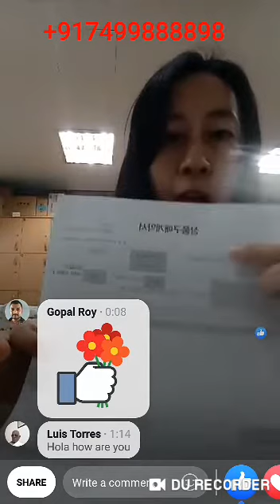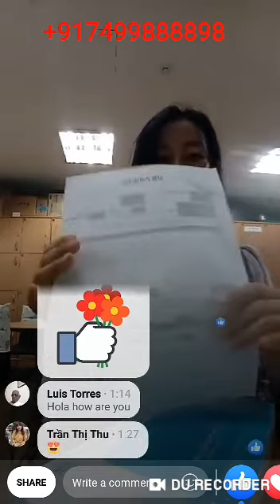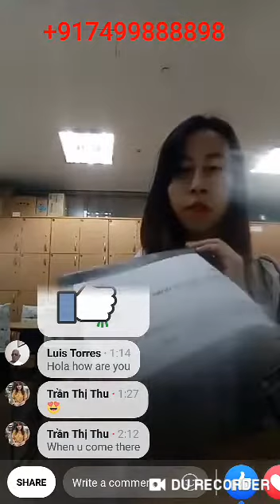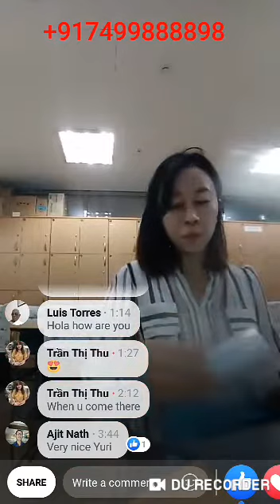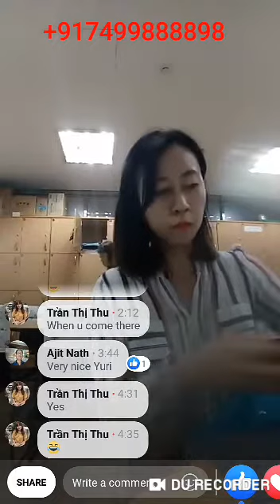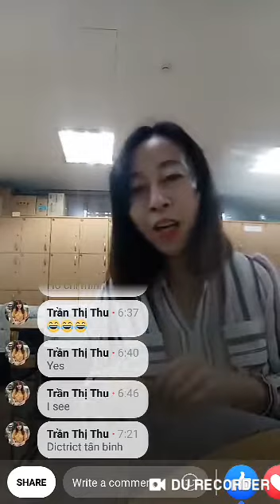Diamond Master Miss Yuri Won Dispatching June 2019 Order from Korea